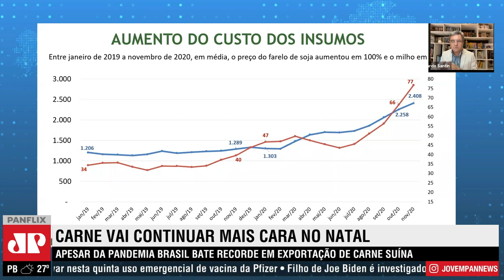Preço da carne deve continuar alto até o Natal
Puxada pelas exportações, a produção brasileira de ovos, carne e porco bateu recordes mas a crise interna impediu um crescimento maior em 2020. Produção e comercialização da proteína animal deve continuar cara no Natal.